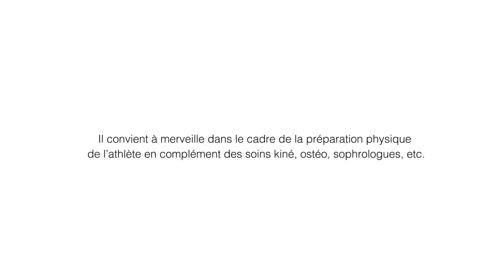Massage sportif: massage Suédosportif par Kenji Grillon, champion du monde de Karaté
Le massage SuédOsportif est un massage bien-être musculaire spécifiquement adapté aux sportifs, toute disciplines confondues. Il allie détente musculaire et relaxation mentale. Composé de techniques de massage suédois, deep tissue (USA), étirements passifs, techniques de récupération post effort, massage thaï et manœuvres très cocooning, il se démarque par sa durée (2 heures et plus).
Le massage SuédOsportif est un excellent complément de la préparation physique des athlètes, en plus des soins kiné, ostéo, sophrologie, etc.
Un concept crée par Azur massages. Plus d'infos